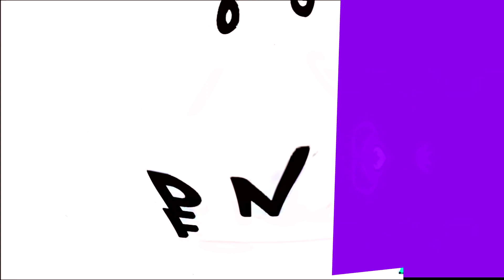Pinkfong Logo Effects MULTIPLIER SPECIALEffects